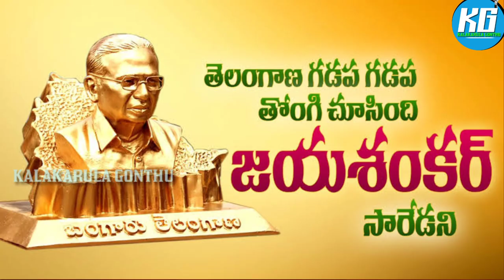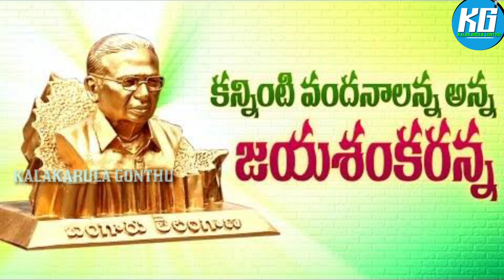Professor Jayashankar song || KALAKARULA GONTHU KG